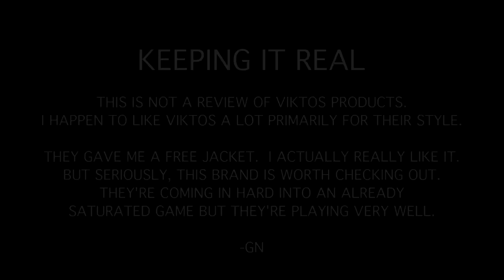FAKE ARMY CLOTHES! Check your closets.... [Viktos is in the house]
We need another tactical apparel brand like we need another hole in our heads.  Everyone says the same things...and truthfully, Viktos says them too.  We shouldn't fully trust endorsements and spokespersons.  But we should also stop listening to the crowd and start making decisions based on the needs of the individual.  Is this brand just another blade of grass in a field?  Maybe...try it out.  Don't trust this video.  -GN